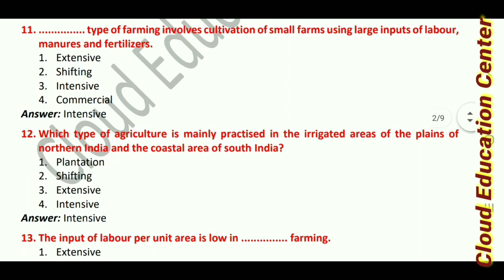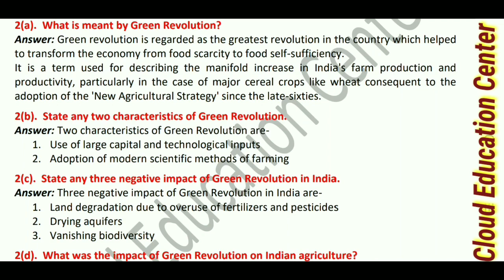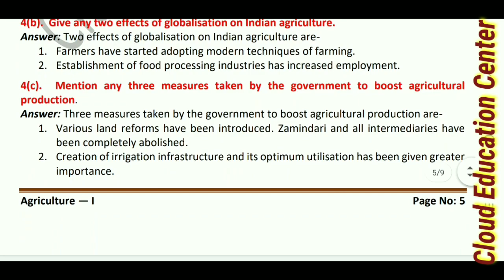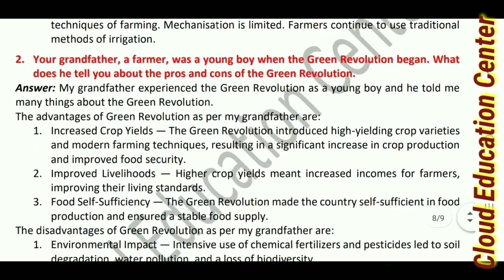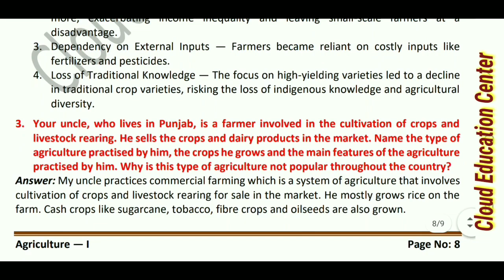10th ICSE Geography | ch: 14. Agriculture - 1 | Selina textbook solutions | Selina publication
10th ICSE Geography | ch: 14. Agriculture - 1 | Selina textbook solutions | Selina publication